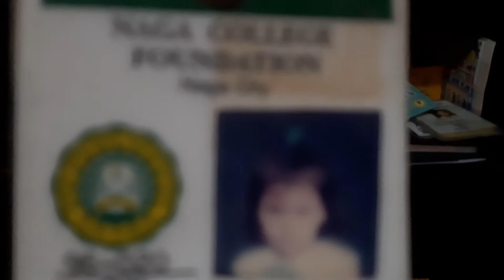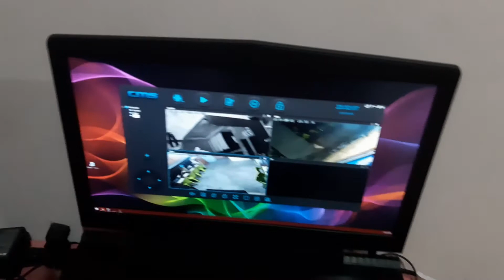ROOM TOUR NG HINDI NAMAN FAMOUS AHAHAHA